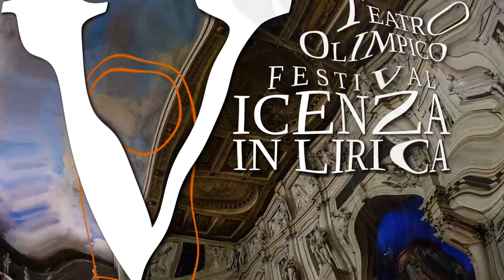"Le grazie vendicate" di A. Caldara | mise-en-espace di Rosangela Giurgola - Trailer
LE GRAZIE VENDICATE (dramma per musica - Vienna, 1735)
Prima esecuzione assoluta in tempi moderni
Musica di Antonio Caladara
Libretto di Pietro Metastasio

Eufrosine: Claudia Urru
Aglaja: Barbara Massaro
Talia: Maddalena De Biasi

Ensemble barocco Arbor Musica
Concertazione al cembalo Carlo Steno Rossi

Mise-en-espace e costumi Rosangela Giurgola
Realizzazione sartoriale dei costumi Daniela Boscato

Produzione della nona edizione del Festival Vicenza in Lirica 2021
Direttore Artistico Andrea Castello
Giardini del Teatro Olimpico di Vicenza